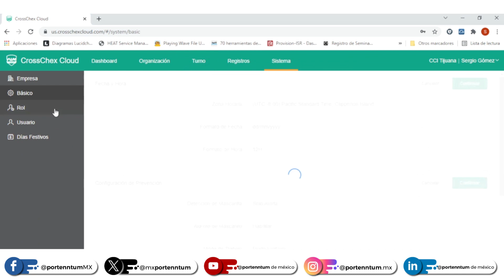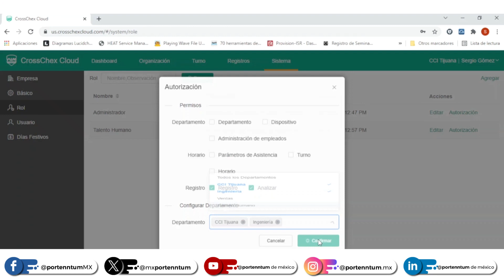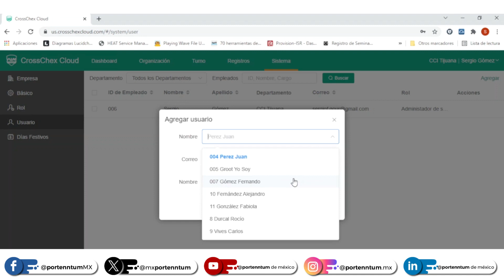Crear cuenta administrativa crosschex cloud Anviz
Capítulo 11
En éste tutorial aprenderemos a crear una cuenta administrativa en el crosschex cloud de Anviz